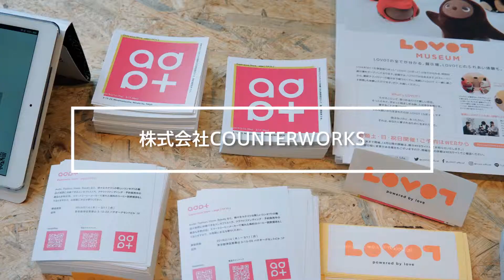【BONX × 店舗】株式会社COUNTERWORKS導入事例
adptなどの店舗を運営する株式会社COUNTERWORKS様でのBONXの使用例をご紹介。
店舗内で3-4人のスタッフ間で情報を共有するのに使用しています。同時通話ができるので、皆に一斉に指示が出せるのが便利です。バックヤードに話しながら、レジも準備ができるのでお客様をお待たせする時間も減りました。

トランシーバー・インカムの導入をお考えの方にオススメなのが、次世代トランシーバーBONXです。距離が無制限かつハンズフリーで複数人同時通話ができるBONXがどのような業種、シチュエーションで役立つか、もっと知りたい方はまずはこちらの動画をご覧ください。
アニメーションでBONXの活用例を分かりやすく説明しています。